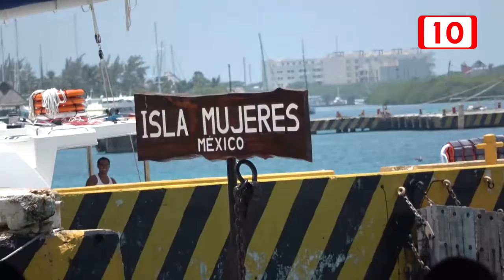Vigilarán Muelle de Puerto Juárez para evitar fraudes